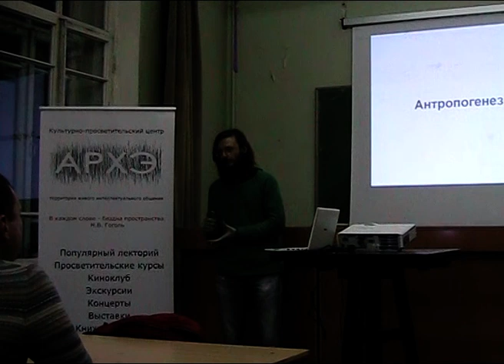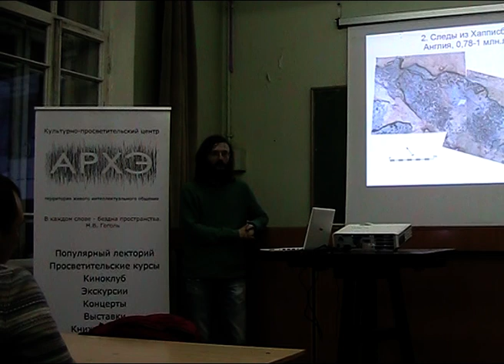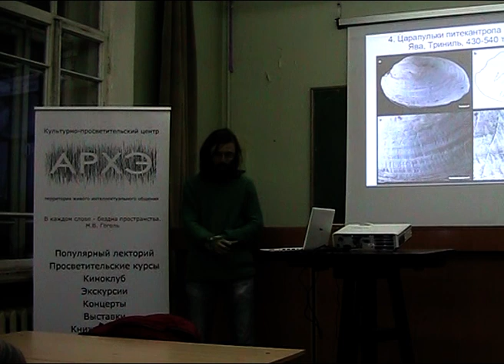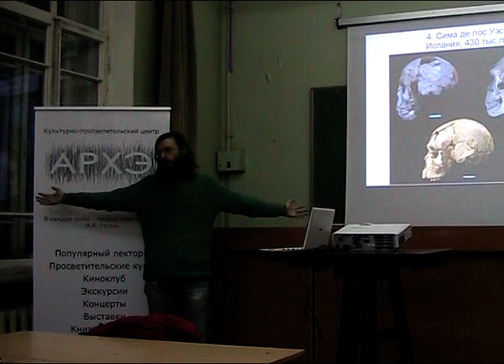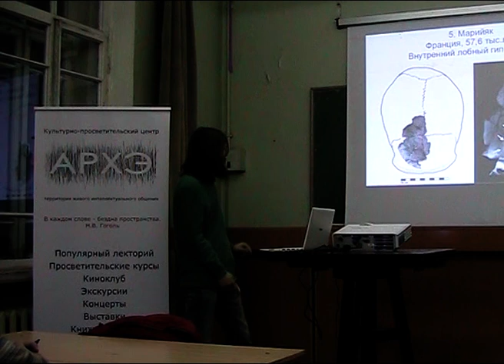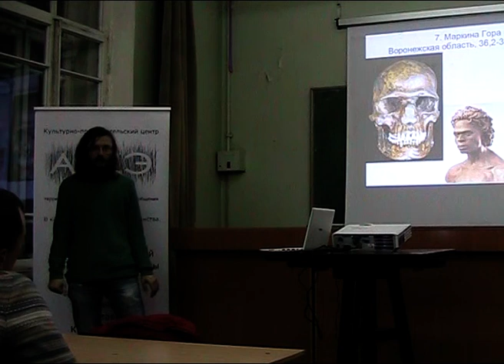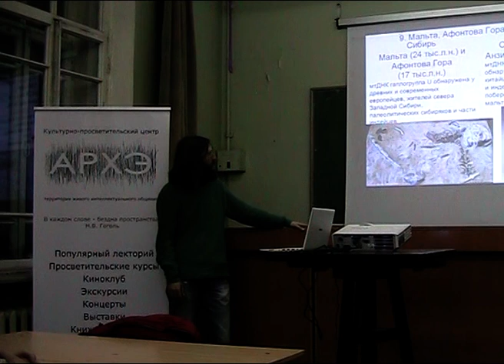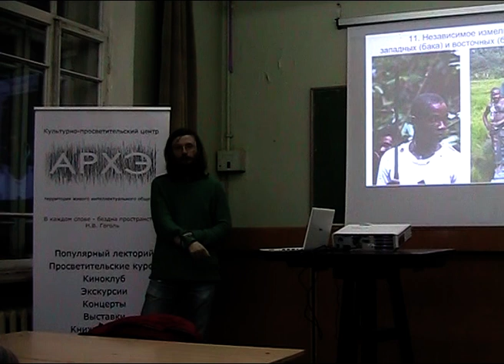Станислав Дробышевский: "Палеоантропологические новости. Итоги 2014 года."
Лекция из курса "Антропология" прочитана Станиславом Владимировичем Дробышевским 19 января 2015 года в Культурно-просветительском центре "Архэ".
2014 год был богат на палеоантропологические новости. Не так много было найдено, но много сделано. Палеогенетики и палеоантропологи, палеоприматологи и прочие специалисты трудились не покладая рук, чтобы развеять туман прошлого. О том, чего достигла наука об антропогенезе в 2014 году, рассказал С.В. Дробышевский.

Дробышевский Станислав Владимирович, кандидат биологических наук, известный антрополог, доцент кафедры антропологии биологического факультета МГУ им. М.В. Ломоносова, научный редактор портала АНТРОПОГЕНЕЗ.RU